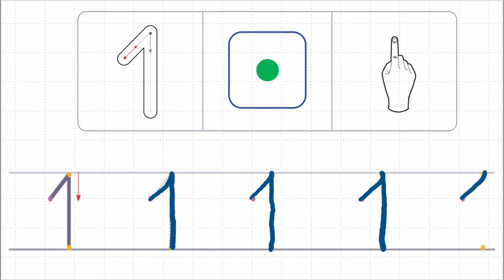أتعلم كتابة الرقم 1